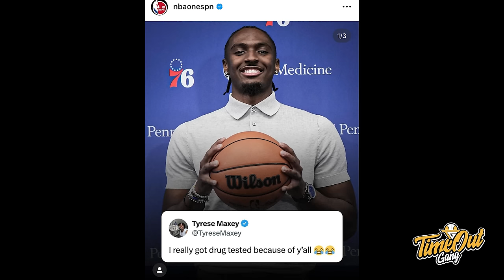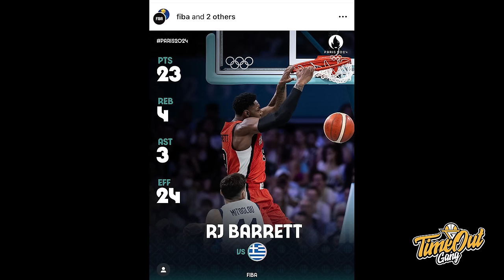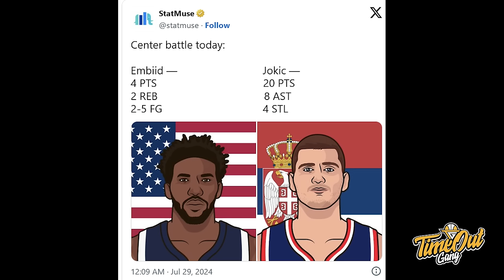TIME OUT: Solid Start Team USA I Jayson Tatum Gak Dimainin I Great Move Nuggets Ambil Westbrook